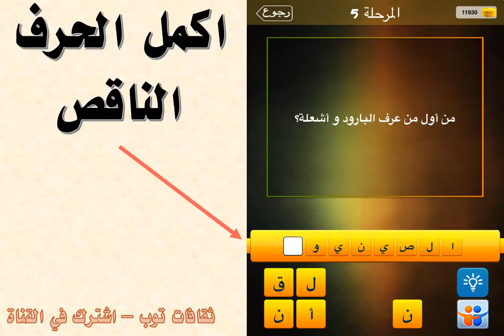من اول من عرف البارود واشعلة ؟